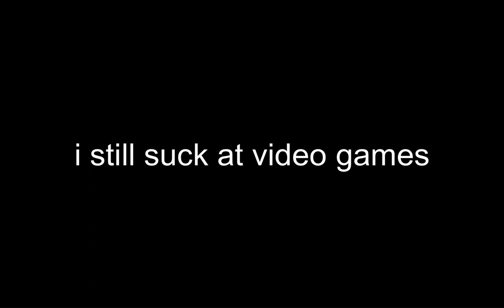Valorant is kinda difficult with friends..